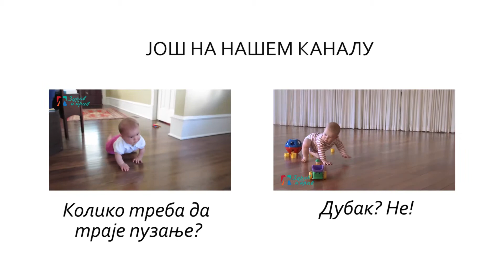PROHODAVANJE I PADANJE │Pokret za okret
Serijal "Sport po meri deteta" razotkriva za vas sve najčešće zablude u nameri da vas vodi putem uspostavljanja pravilnog telesnog razvoja vašeg deteta.

Emisija: Prohodavanje i padanje

Najbolje ćemo dete sačuvati od povređivanja ako mu stvaramo uslove da samostalno prohodava i budemo mu stalna podrška na tom putu. Prekomerna pomoć je zapravo stvaranje rizika da se dete u nekom momentu nepažnje povredi.

Govori: Milan Kojić
- Doktorand Fakulteta za sport
- Ekspert u praćenju telesnog rasta i razvoja dece
- Master sportske medicine sa fiziko terapijom
- Magistar kineziterapije

POKRET ZA OKRET

Facebook: Pokret za Okret Skolica Sporta

ZDRAV I PRAV